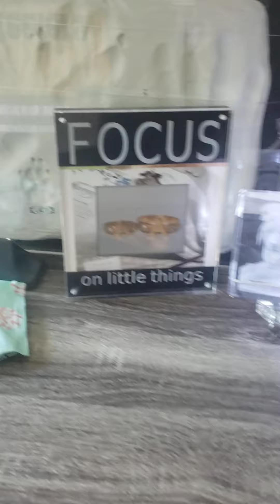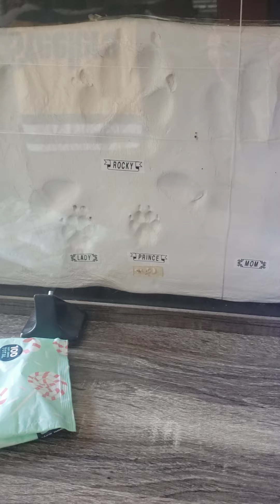family of toy poodles..LADY the mother , on the left PRINCE father, next to Lady is Duchess & Duke